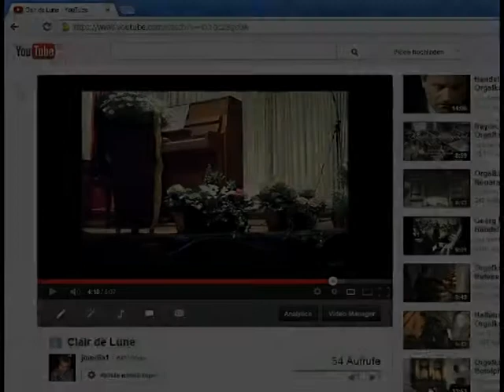Time Tunnel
The music theme to one of my earliest TV-favorites (of all time;-)!